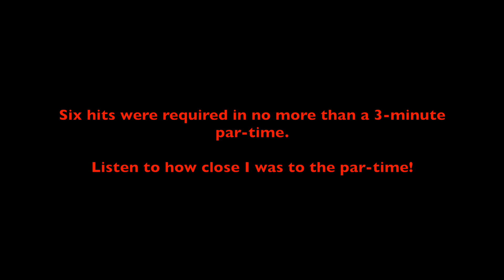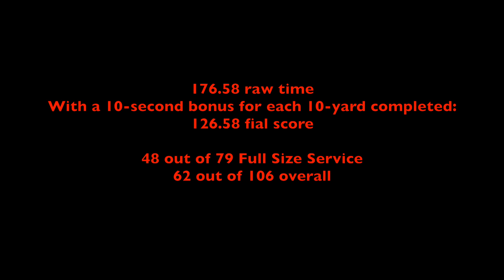Handgun Brutality 2023, Stage 1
Kasarda Drill, handgun version